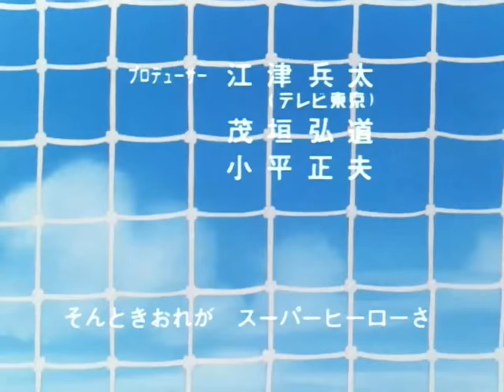Captain Tsubasa / Los Super Campeones Opening 2 キャプテン翼OP 2 【燃えてヒーロー】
Captain Tsubasa (キャプテン翼 Kyaputen Tsubasa)
Campeones: Oliver y Benji
Supercampeones y Super Campeões

Tema : Moete Hero / 燃えてヒーロー (Arde héroe) por Hiroki Okita